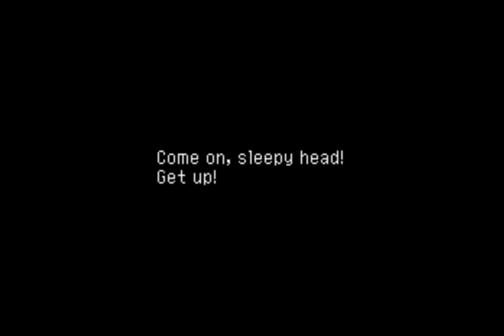Let's Play Chrono Cross Episode 1 - Child and Fish Soup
Katherine joins me for 99% of Let's Play Chrono Cross.

I got news for you. This game? This game is good.

And also real not good.

And we're gonna have fun taking the piss out of it. Well, I am. Katherine loves it. She'll ardently defend it.

Except Poshul, whom I love.